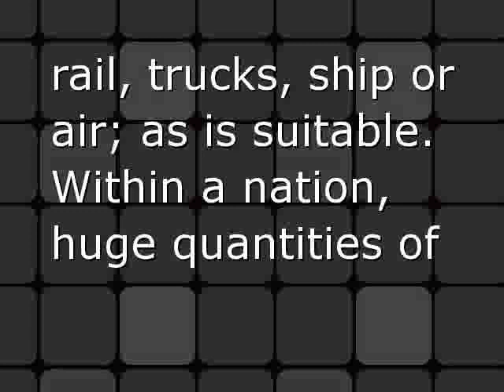Goods transportation shipping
We are the number 1 shipping company in the UK for your sea and air freight shipping lines requirements, we specialise in Irish shipping, European logistics and more... Contact us for more info..

Unit 28 Groveland Road,
Tipton,
DY4 7TL.